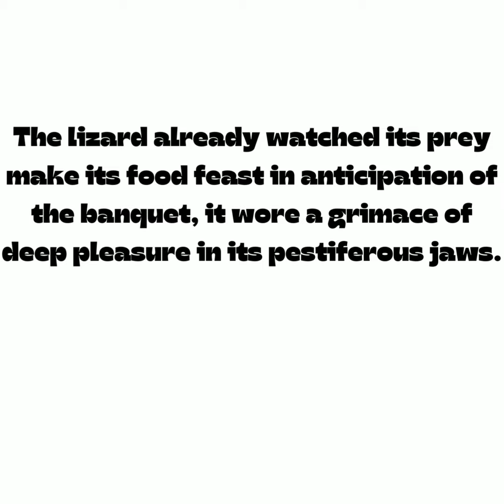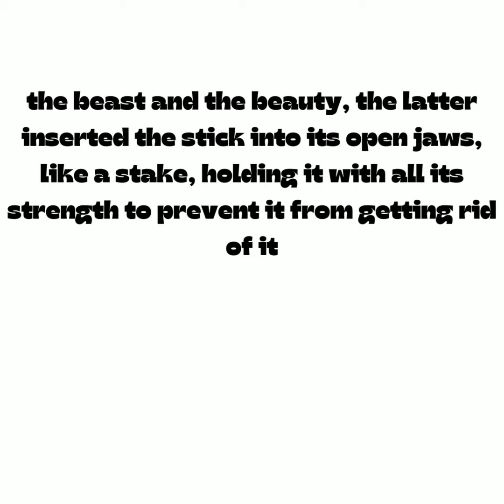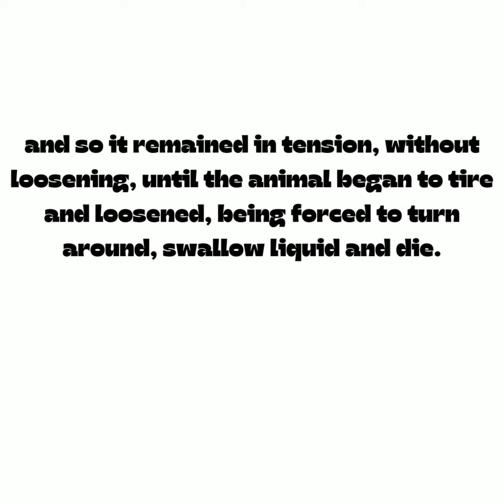Indian KILLS A LIZARD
An echo of real life in ancient times of the colony is transformed into a legend of the valor of a woman who led her commune in Daule against a ferocious animal that hurt and killed people and animals